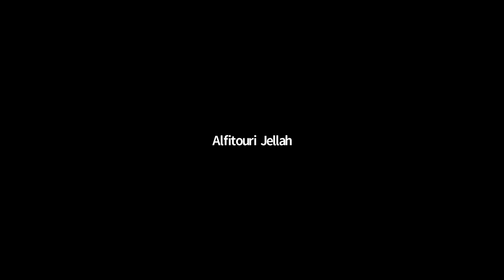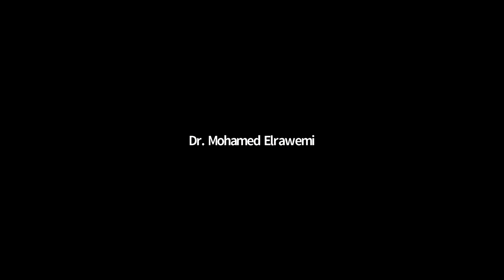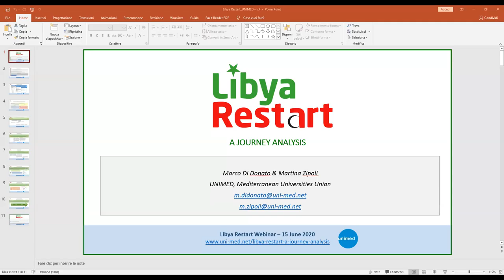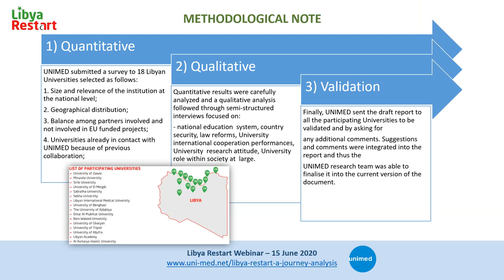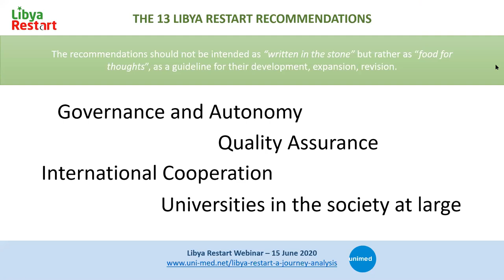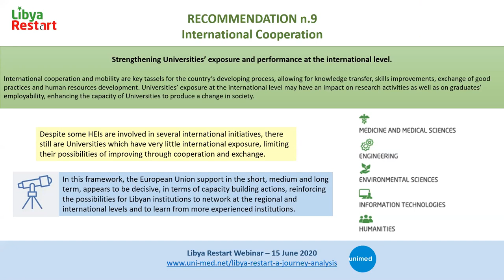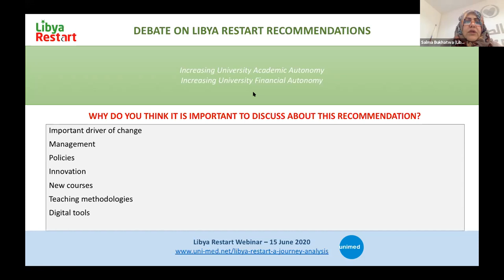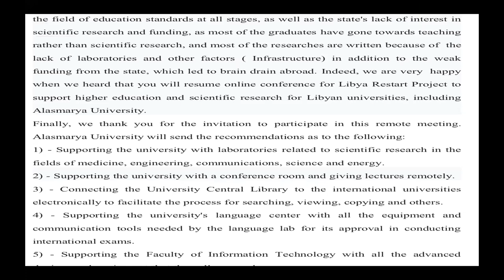Libya Restart webinar with Libyan Universities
The online event on Libya Restart was organized by UNIMED with the support of the European Delegation in Libya, in cooperation with the Libyan Minister of Education and the National Erasmus Office Coordinator, on the 15th of June 2020. The main purpose of the webinar was to discuss the Report on Higher Education in Libya and the recommendations proposed by UNIMED in the Libya Restart Report.